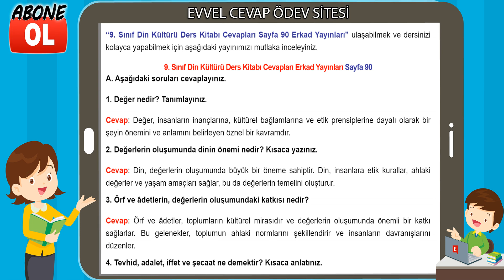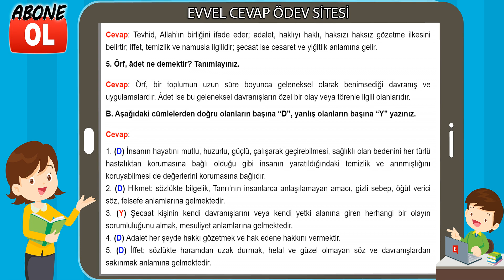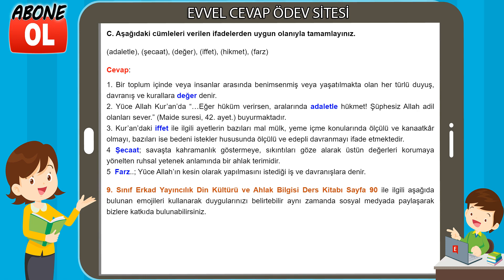9. Sınıf Din Kültürü Ders Kitabı Cevapları Erkad Yayıncılık Sayfa 90